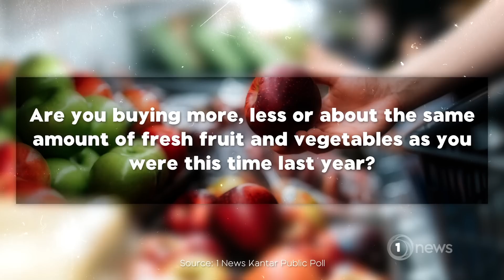Poll: Most people unconvinced Budget will help cost of living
As the cost of food continues to bite, women, Pasifika and those on a low income are among those feeling it most.